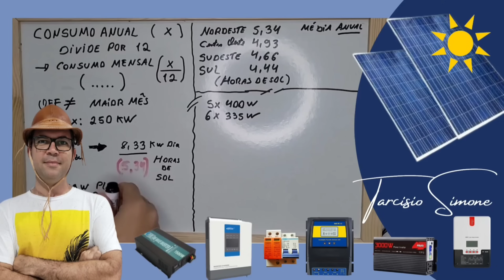☀️CUIDADO com a mais TOP das Baterias Lifepo4 no OFF GRID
Do lucro ao Prejuízo se você não fizer isso antes de usar as LIFEPO4 no off grid solar!
8 PCS LIFEPO4 EVE105AH (25,6V)+ BMS JK NO BRASI

top 3000W SRNE BRASIL
top 5000w SRNE BRASIL